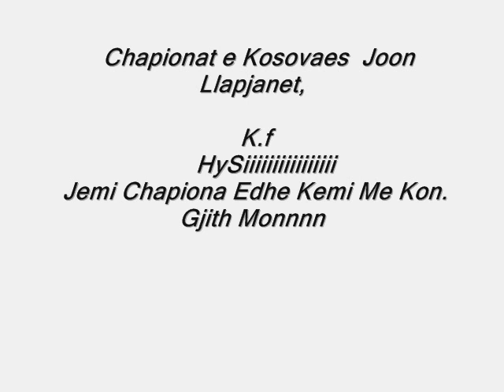K F Hysi